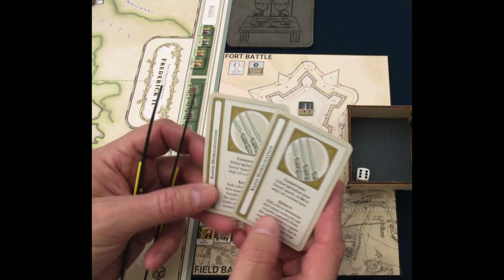Gameplay: The Great Crisis of Frederick II Part 5